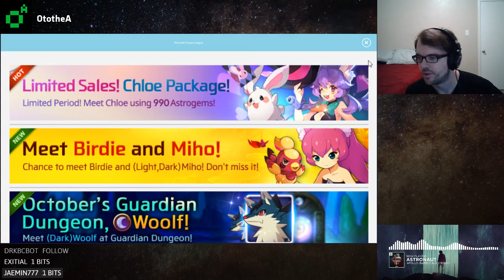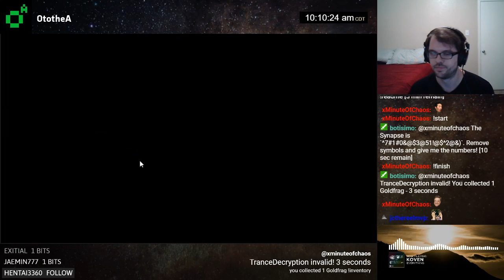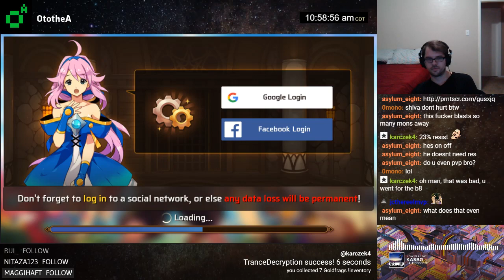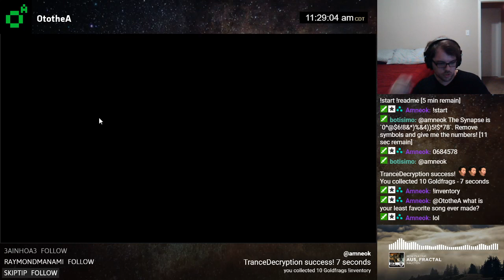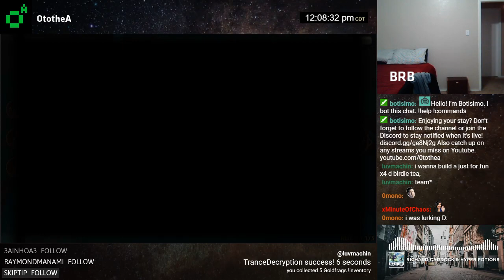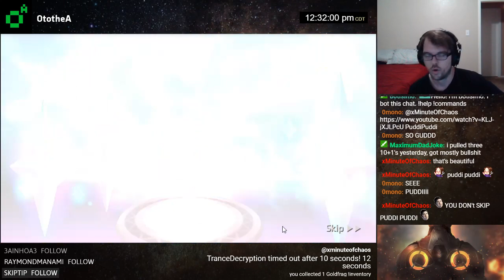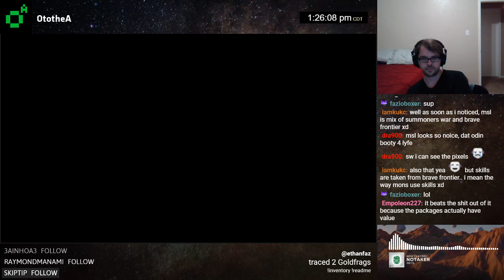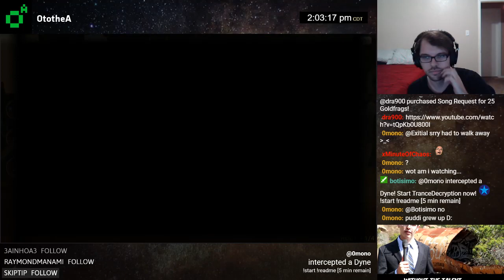Dragons, PvP, & XP Farming | Twitch Stream 10/8/17 [Monster Super League]